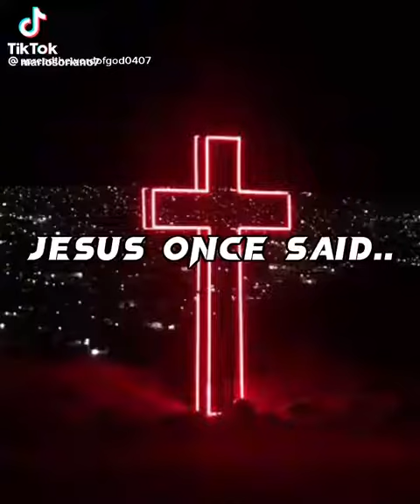Alpha and Omega tagalog‼️ Nindut raba ni ilahang simbahan. Naka simba nako dres Alpha and Omega.😊